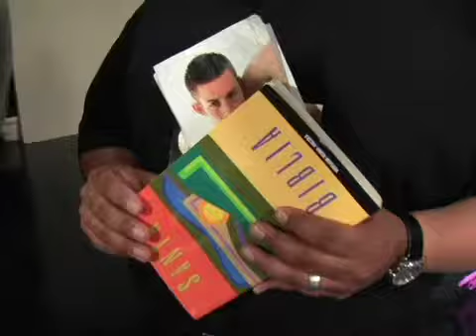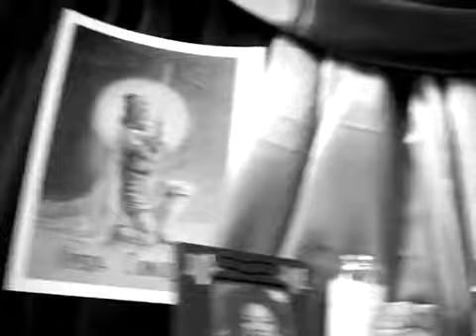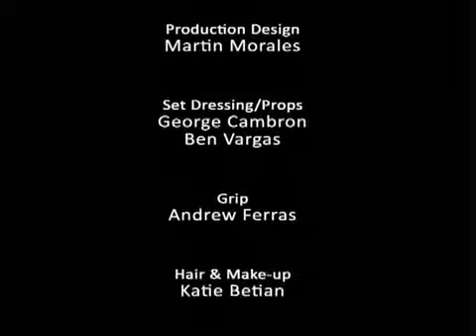NIFTY NAFTA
SEASON 1, EP. 5 (7:12): Ylse struggles with the consequences of speaking her mind. Starring Ruth Livier, Marlene Forte and Alejandro de Hoyos with Guest Stars Jon Huertas, Gabriel Romero, Martin Morales, Ivonne Coll, Jonathan Nichols and Yvonne De La Rosa; Directed by Joe Camareno